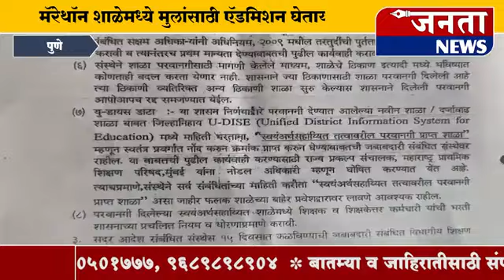पालकांनो सावधान मॅरेथॉन शाळेमध्ये मुलांसाठी ऍडमिशन घेताय! मग ही बातमी पहाच